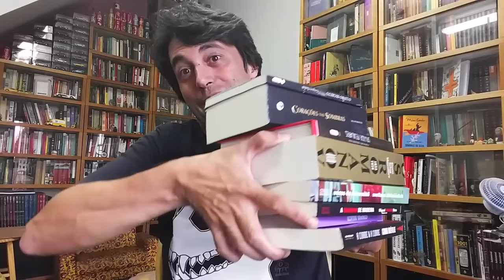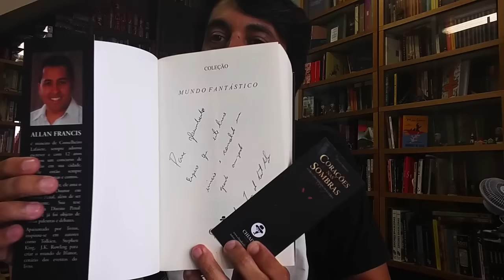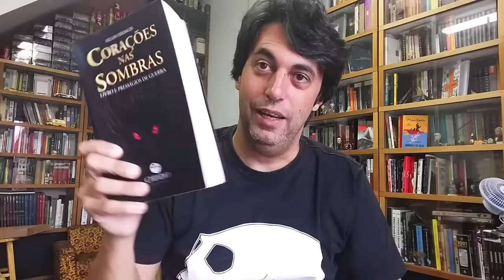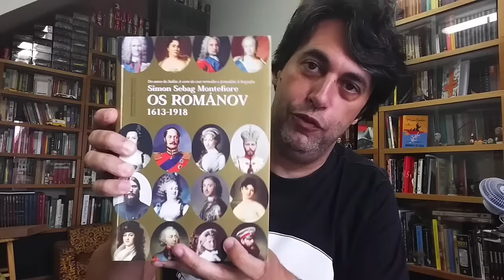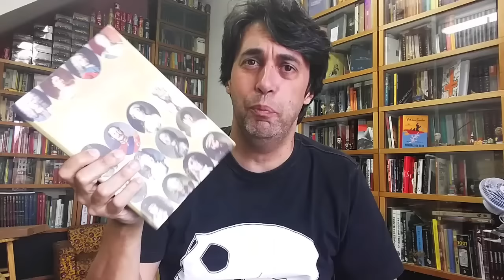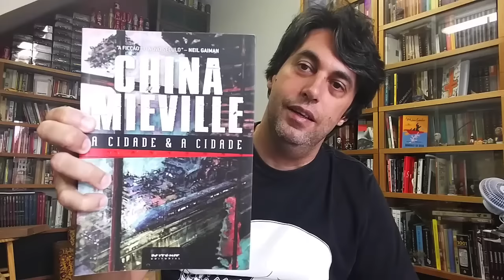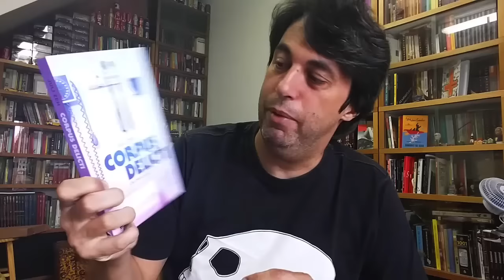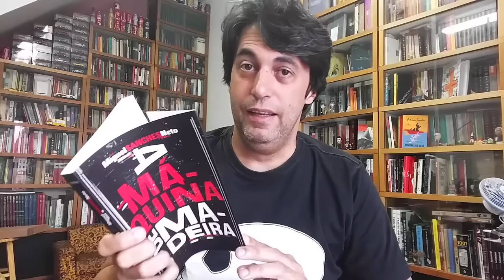Livros Novos na Estante ( Book Haul ) Janeiro 2017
Apresento aqui os livros que entraram para minha estante em janeiro de 2017.

Compre pela Amazon e ajude o canal

Endereço para correspondência:

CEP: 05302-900